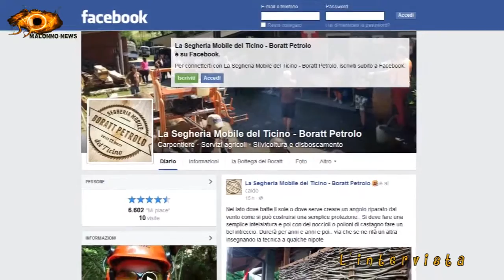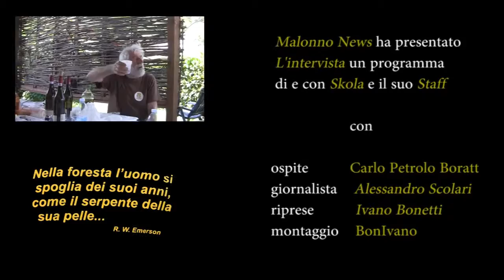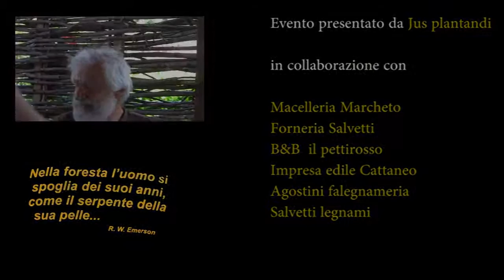L'INTERVISTA..speciale BORATT PETROLO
speciale BORATT PETROLO ne l'INTERVISTA DI MALONNO-NEWS
griffato by BONIVANO ART DIRECTOR